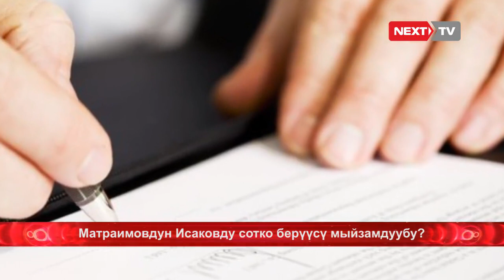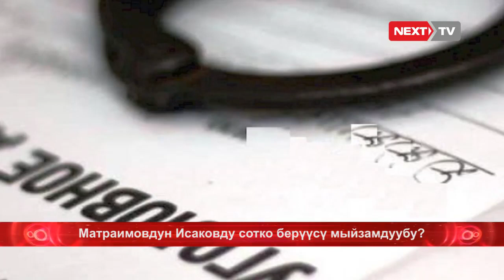Матраимовдун Исаковду сотко берүүсү канчалык денгээлде мыйзамдуу?